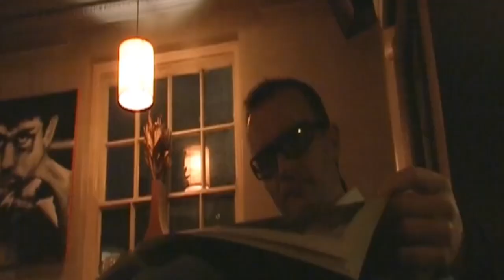How To Get Free Pints Of Beer In A Pub